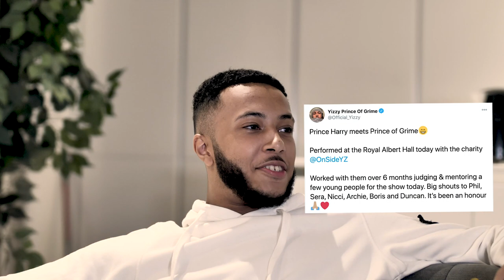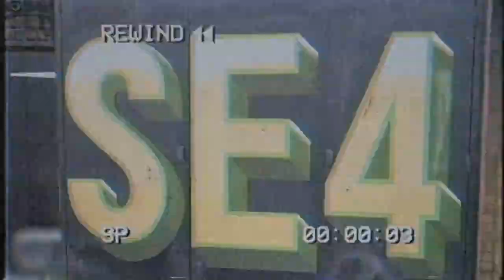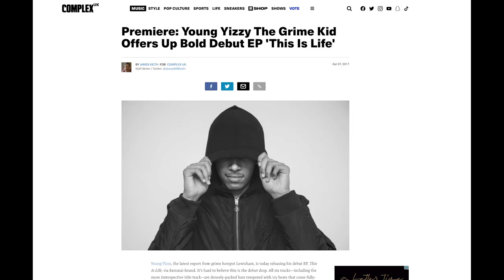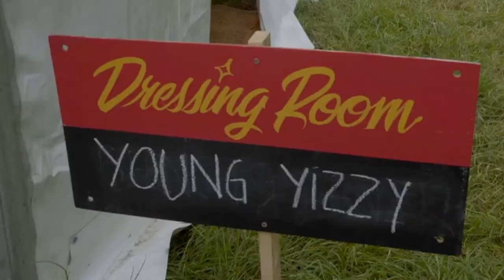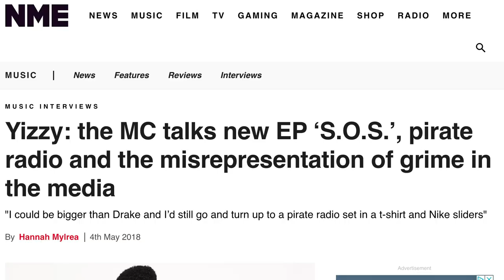Yizzy - The Prince Of Grime (Documentary)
This documentary has been 4 long years in the making. From the beginning of his career until now, join us as we take you behind the scenes to find out how Yizzy became the 'Prince Of Grime'.